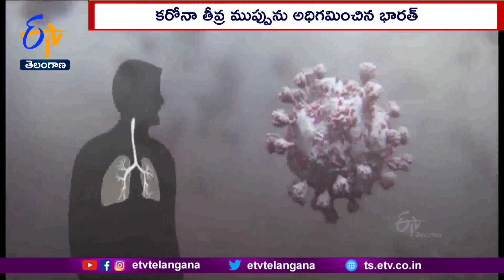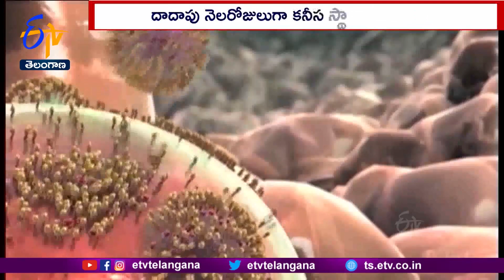End Covid-19 Pandemic in India ? Scientists Opined | కరోనా తీవ్ర ముప్పును అధిగమించిన భారత్‌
దేశంలో కరోనా మహమ్మారి. అంత్యదశకు చేరింది. కొవిడ్ కేసులు. సీజనల్ ఫ్లూ కేసులతో సమానం లేదా తక్కువగా నమోదవుతున్నట్లు నిపుణులు చెబుతున్నారు. కరోనా నిబంధనలు పాటించకున్నా. కేసుల్లో పెరుగుదల లేదని అంటున్నారు. అయితే అప్రమత్తంగా ఉండాలని నిపుణులు సూచిస్తున్నారు